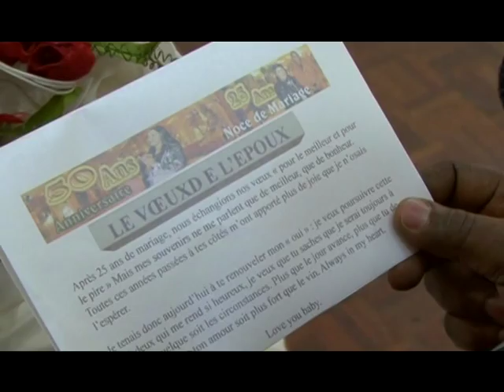Noces d'argent Couple MOBEJO 03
27 ème Anniversaire du couple MOBEJO
et 50 ans de maman Annie MOBEJO
à Paris Salon Wilson